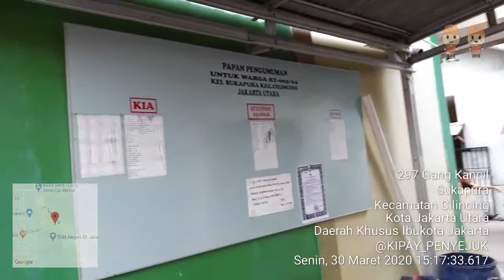Petugas PPSU Sukapura GIAT Penyemprotan disinfetan di Wilayah RW 04 Gg. Kancil Cegah Virus Corona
Kegiatan petugas PPSU Sukapura Penyemprotan disinfetan di wilayah RW 04 tetap semangat dan berjuang Melawan virus corona.
Semoga PPSU Kelurahan Sukapura di lindungan Allah SWT aamiin ya rabbal allamin.
Giat penyemprotan Cairan
 disinfetan di Wilayah RW 04
TETAP SEMANGAT DAN BERJUANG Melawan Virus Corona Covid-19. Ikut mendamping ketua RW 04